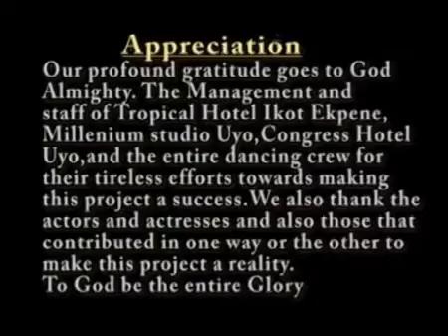Prophet Daniel | The Best Of Prophet Daniel | Nigerian Gospel Songs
Nigerian Gospel Song By Prophet Daniel - God Bless You As You Watch This Inspirational Song!